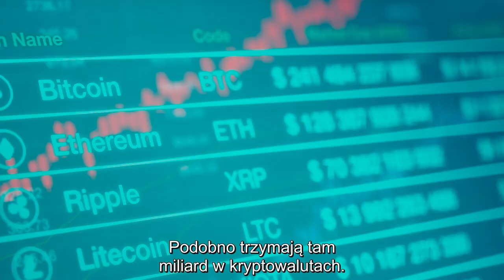Samolot z forsa | Cineman